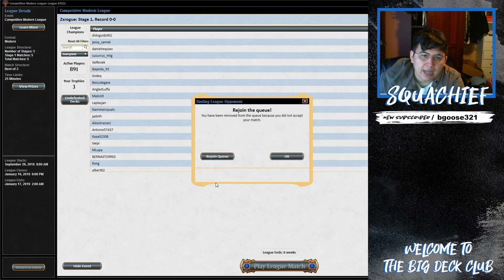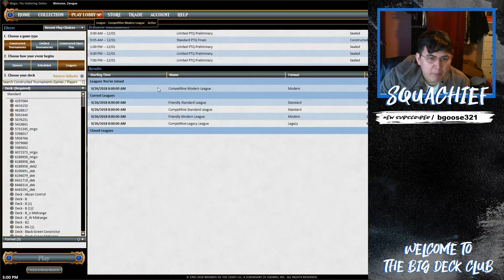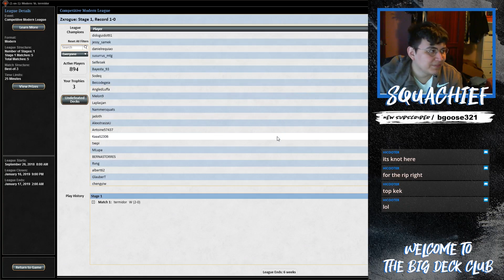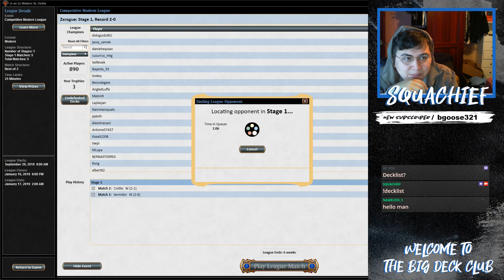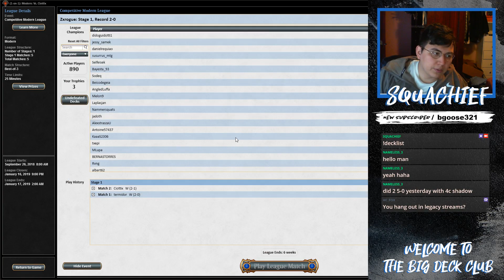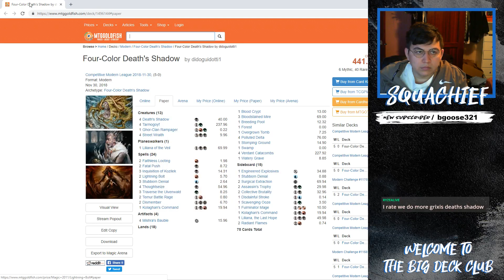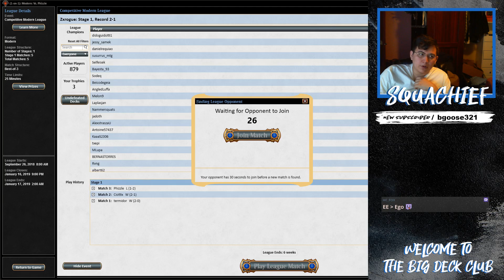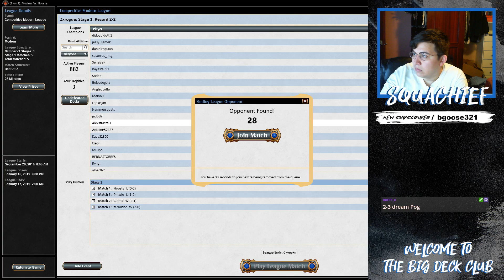Modern Esper Control